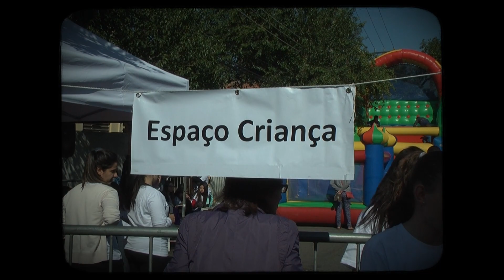MINI DOCUMENTÁRIO: A História do Aviva Leopoldina